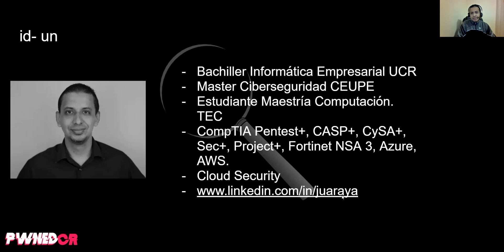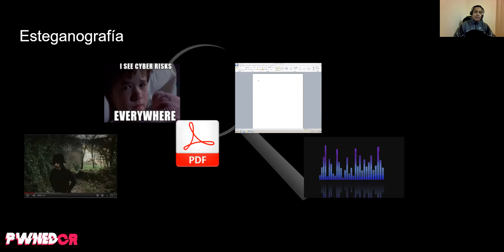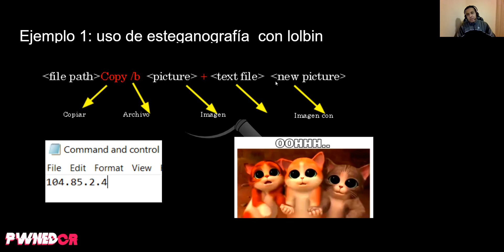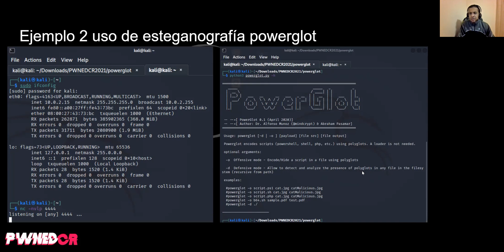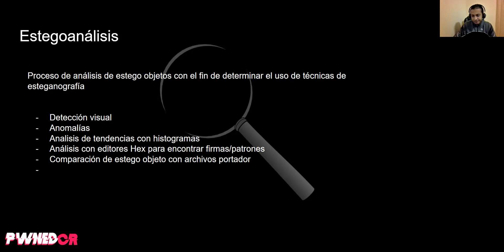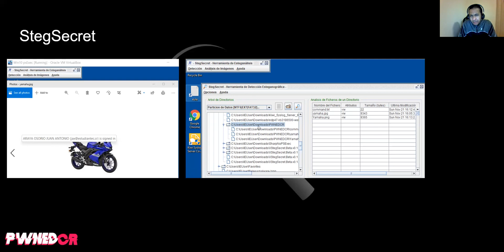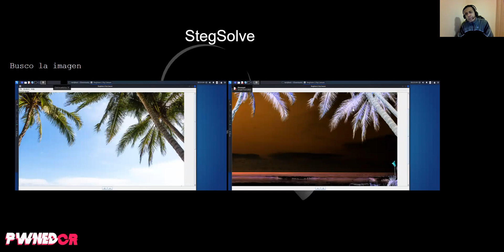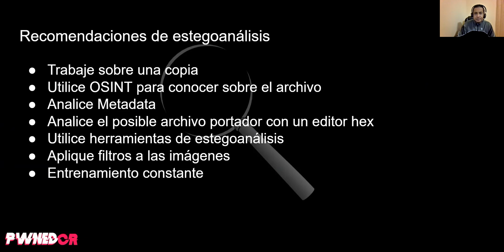PWNEDCR 0x4: Introducción al estegoanálisis - Juan Araya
Aprende a analizar archivos en busqueda de datos y  archivos  ocultos a través de técnicas de esteganografía.